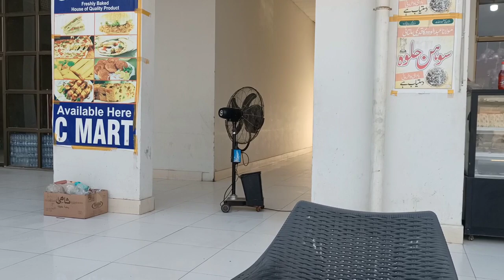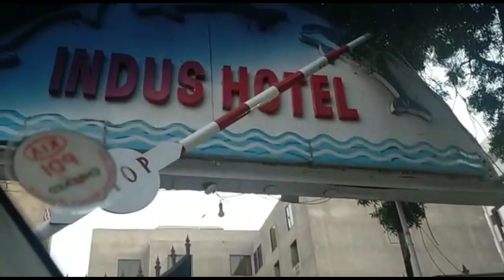Business Tour Part-2 & Indus Hotel by AISHA BUTT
Address:
Gujrat, Pakistan.